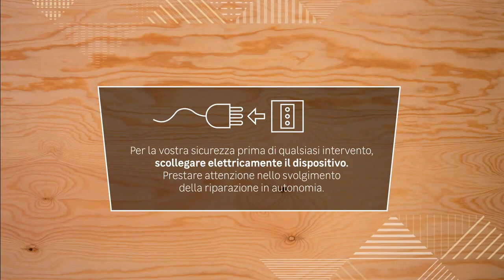Sostituire il cavo martello tassellatore Dexter Ref 400003091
Riparare il martello tassellatore Dexter Ref 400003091